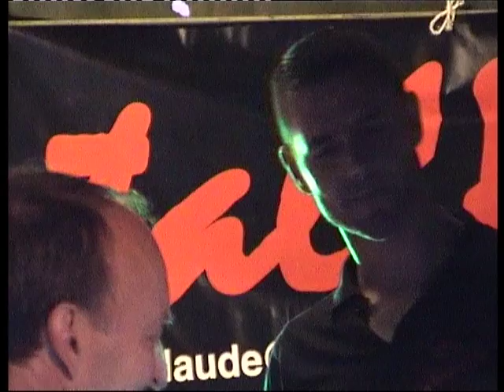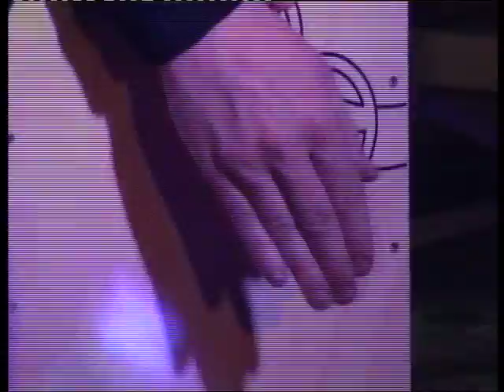FÊTE DE LA MUSIQUE A BLAISY-BAS / LE 24-6-2017 / AU LOCALE DE LA BOULE DE L'OZE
1ère EDITION : LA FÊTE DE LA MUSIQUE ; ORGANISER PART LA BOULE DE L'OZE : samedi 24 juin 2017.